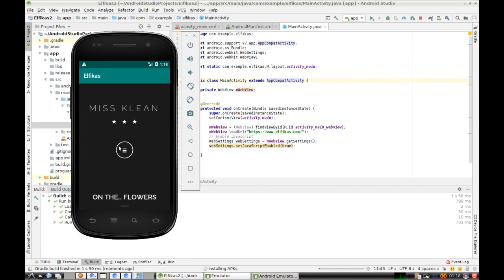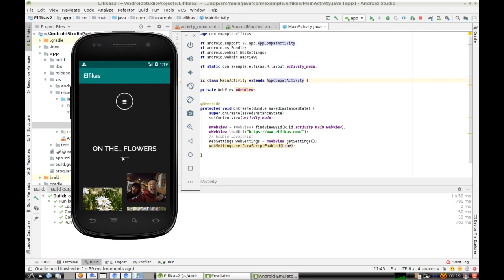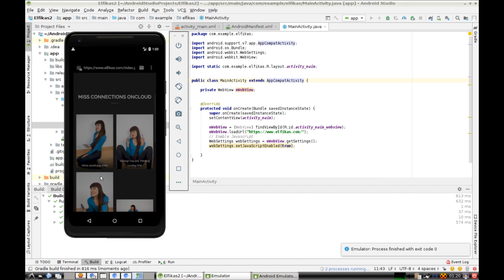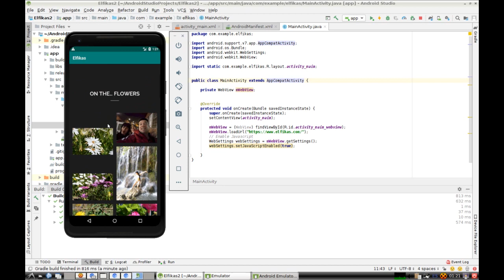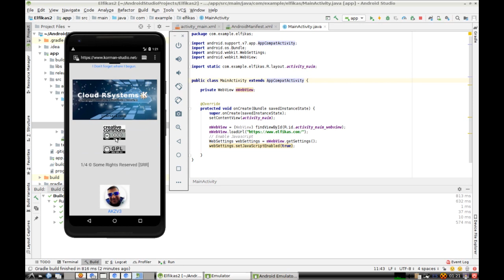android studio WebView insert web page into inside apk application - Albert Korman Solutions akzelf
try if you want...